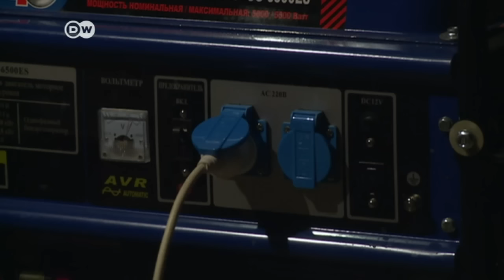Tatars blamed for power outage in Crimea | DW News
Crimean Tatars are facing suspicion in the wake of an explosion that caused a power outage that has disrupted everyday life on the Crimean peninsula for the past two weeks. Anyone without a generator is left in the dark.